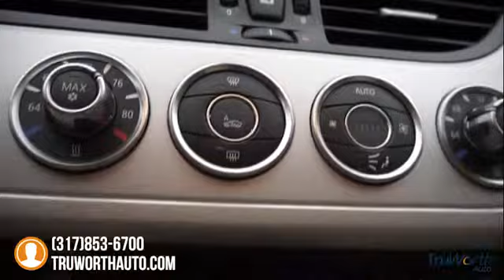2012 BMW Z4 Indianapolis IN P7972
2012 BMW Z4 sDrive28i - $25000

TruWorth Auto
3006 E. 96th St.

Driven about 9,000 Miles Per Year, our LOW MILEAGE BMW Z4 is in Excellent Condition, Garage Kept with a Clean CarFax. This has the Hardtop Convertible Roof for Lower Cabin/ Road Noise and a More Streamlined Look. This Z4 Passed our 167-Point Inspection, Reconditioned by our ASE Certified Technicians. Mechanically Sound, Tires and Brakes are in Good Shape, Offering Great Traction, Stopping Power, and Nimble Handling. This Z4 Feels Phenomenal Behind the Wheel and is a Perfect Companion for the Upcoming Summer Weather. It Includes Bluetooth, Dual-Zone Climate Control, Heated Leather Seats, Memory Seat Positioning, and is Priced Competitively with Market Values. For a High-Quality Roadster at an Affordable Price Point, No Other Car Maker Does it Like BMW, so Stop by our Dealership for a Test Drive Today!brbrThe TruWorth Auto business model is centered around providing a transparent, information based customer experience.  We price all of our vehicles to SELL in an unusually SHORT time period in relation to Industry standards.  To ensure we have time-efficient transactions, our ONE price, BEST price approach ensures that you are getting a great value, as well as, a great experience.  brbrbrbr